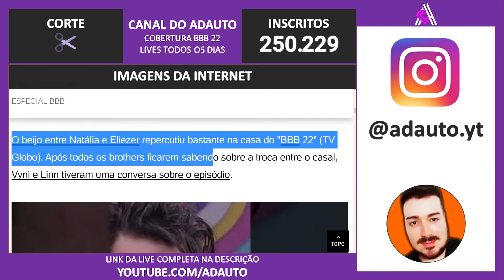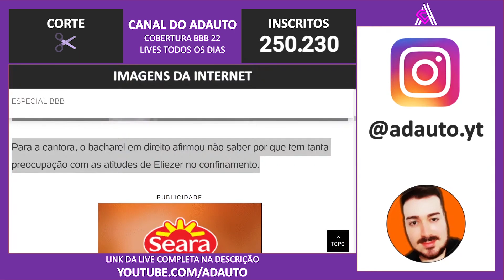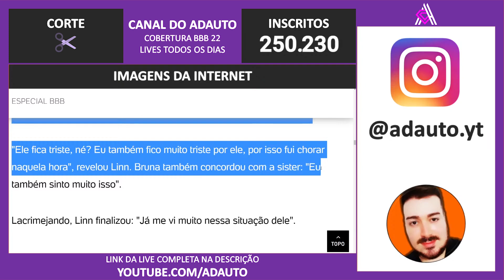BBB 22: Linn da Quebrada acredita em paixão de Vinicius por Eliezer: 'Tristeza'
BBB 22: Linn da Quebrada acredita em paixão de Vinicius por Eliezer no Big Brother Brasil 2022: 'Tristeza'

📬 Envie presentes para o canal:
A/C: Adauto